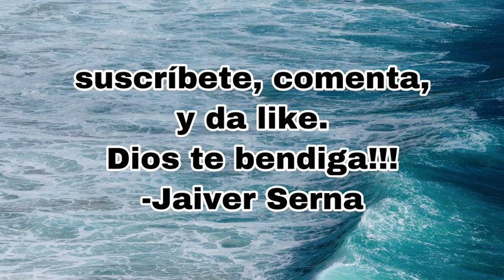Evangelio de Marcos